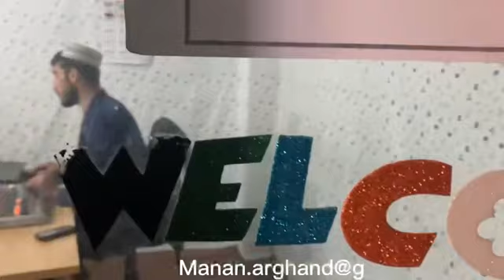Travel to Helmand Province and Sangin District.Afghanistan…!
څلور ورځي وړاندي د هلمند سنګین ولسوالۍ ته ولاړم.
په اصل کي زموږ د سفر لمړنۍ ورځ سپین بولدک او بیا بیرته په کندهار ښار کي هلمند ته تېر سولو.
ما باید ډېر څه کړي وای، خو په زابل کي کوچني حیدر، چي برمې ته لوېدلی دی ډېر څه راڅخه هېر کړل.
زه باید له هلمنده سیده زابل ته تللی وای، خو اجازه نه راکړل سول.
په هر صورت د هلمند شمال ته د سنګین ولسوالۍ، چي د جګړې پر مهال پکي تر دریو زرو افغانان له منځه ولاړل.
لس زره کورونه تخریب سول او د زراعت هره برخه پکي له منځه لاړل.
د جګړې پر وخت به په هفتو، هفتو مړي پراته وه د وړلو څوک به یې نه و، چي په دې برخه کي زیات ملکي خلګ وه.
ښه خبر داو، چي خلګو د بیا رغوني کارونه کول او د تازه ارامۍ احساس موجود و…!